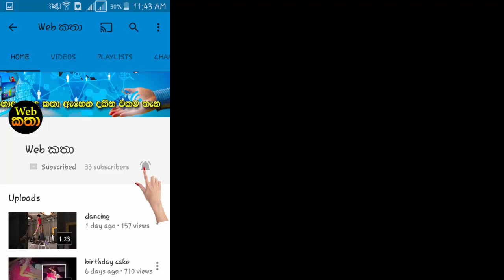ලොවම භීතියට පත්කළ බර්මියුඩා ත්‍රිකෝණයේ අභිරහස විසදෙයි